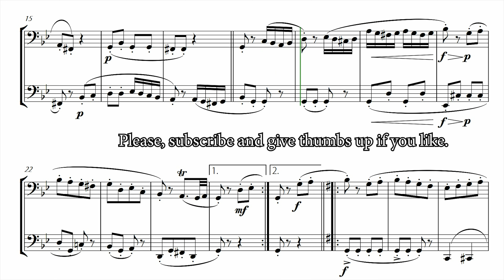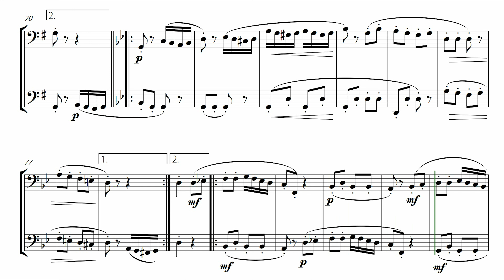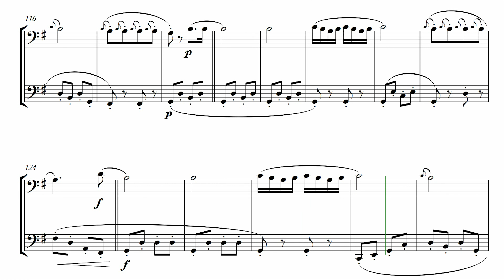"Turkish March" (Rondo alla Turca) for TROMBONE & TUBA DUET (Sheet Music)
TROMBONE DUET & TUBA arrangement of the classical piece: "Turkish March" (Rondo Alla Turca) by Wolfgang Amadeus Mozart

This arrangement of the Turkish march adapts the original piano version for TROMBONE & TUBA DUET, considering the characteristics of this instrument and presenting new colors, musical textures and adaptation solutions.
This arrangement will allow intermediate to advanced players to explore and master this incredible classical piece.
Get the sheet music for "Turkish March" now and call a friend to overcome this challenge with you!

On this site there is also an easy version of this arrangement and several other duet versions for different instruments.